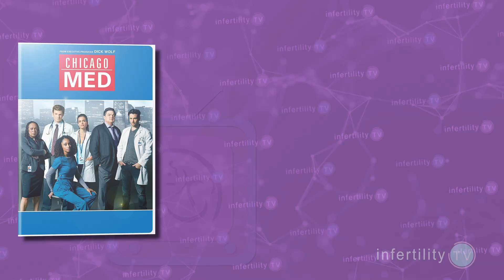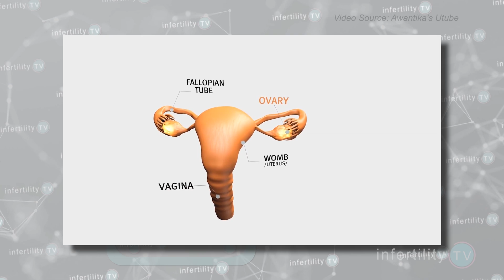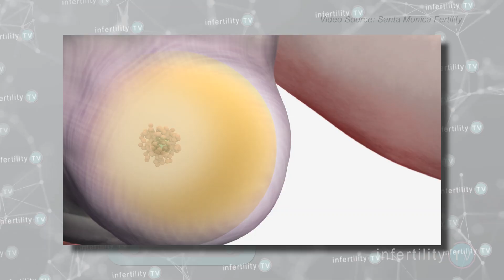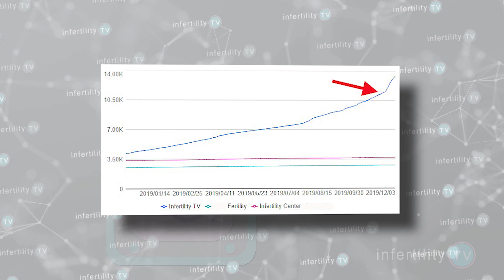Chicago Med - April and Ethan are TTC - A Real Fertility Expert Analysis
Hey Chicago Med Fans, a Season 5 plot line has Dr Ethan Choi  and Nurse April Sexton facing possible fertility problems. But how accurate is the information? Dr. Randy Morris MD-The BOARD CERTIFIED fertility expert analyzes the riveting plot points from Season 5.

Dr. Morris has previously analyzed the fertility and infertility plot lines in everything from This Is Us to Avengers: Age of Ultron.